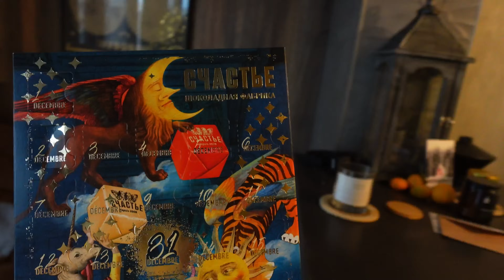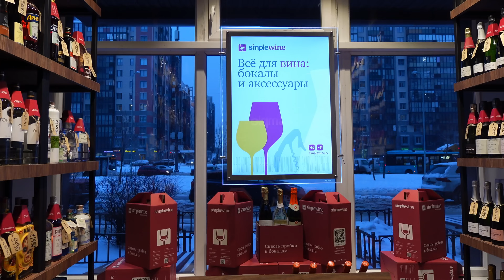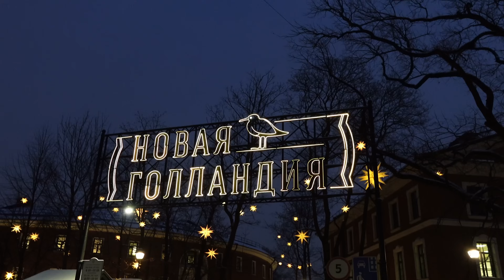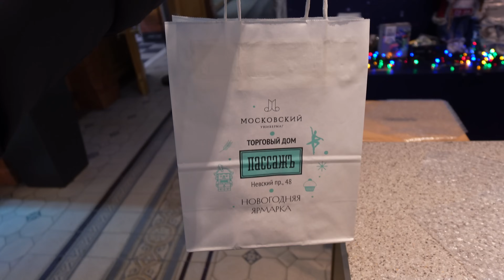Ставим елку, шопинг в Фамилии, каток и ярмарки | ВЛОГМАС ✨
Первый влогмас 2023! 🎄 Ставим елку, обзор обуви с Ламоды, новогодние ярмарки, шопинг в Фамилии, каток в Новой Голландии и мой новый парфюм Tom Ford 😮‍💨

* запрещенная соц. сеть на территории России

Мои параметры:
Рост 160
ОГ 80, ОТ 60, ОБ 94 (примерно)